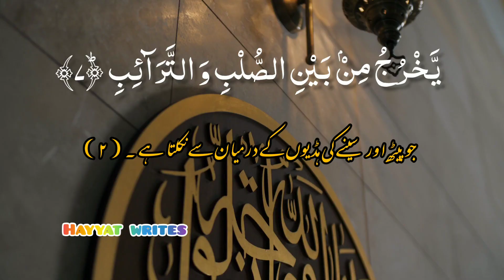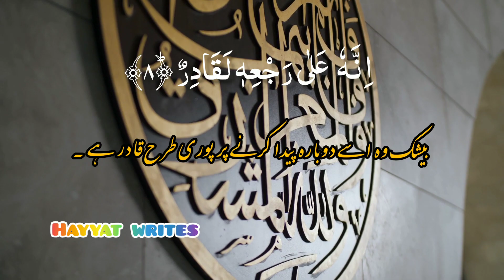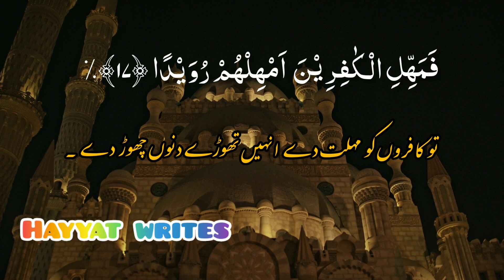Surat At-Tariq (The Nightcommer) |in beautiful voice| Quran recitation| tilawat E Quran.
This Surah discuses two themes

1. That man has to appear before God after death.
2. That the Qur'an is a decisive Word which no plan or device of the disbelievers can defeat or frustrate.

The stars of the heavens are cited as an evidence that there is nothing in the universe that may continue to exist and survive without guardian over it. Then man is asked to consider his own self as far as how he has been brought into existence from a mere sperm drop and shaped into a living human being. Then it is said that God, Who brought him into existence, certainly has the power to create him once again in order to scrutinize all of the secrets of man which remained hidden in the world. At that time, man will neither be able to escape the consequences of his deeds by his own power, nor will anyone else come to his rescue.

In conclusion, it is pointed out that just as the falling of rain from the sky and the sprouting of plants and crops from the earth is not child's play, but a serious task, so also are the truths expressed in the Qur'an no jest, but a firm and unchangeable reality. The disbelievers think that their plans and devices will defeat the invitation of the Qur'an, but they do not know that Allah too is devising a plan which will void all their scheming and planning. Then a word of consolation is provided to the Prophet (pbuh) and a warning to the disbelievers that very soon they will themselves realize whether they have been able to defeat the Qur'an by their schemes or whether the Qur'an has dominated them in the very place where they are exerting their utmost to defeat it.
tilawat e quran e pak tilawat e quran majeed
beauti islamicvideo islam quran imamhussain Tilawat-e-Quran by abdul rehman masood tilawat e quran e pak urdu tarjuma tilawat e quran qari abdul basit tilawat e quran status
Tilawat E Quran by Qari Abdul Basit